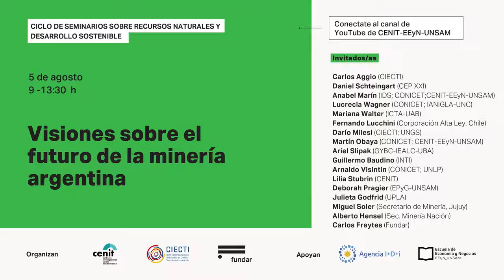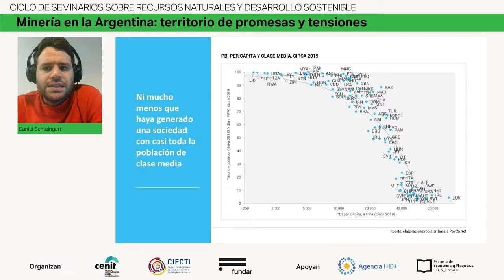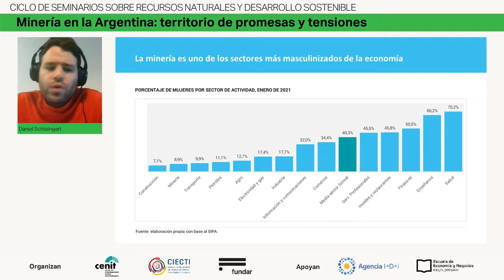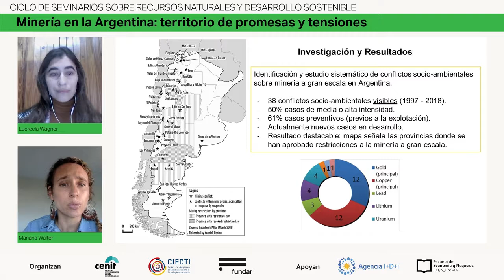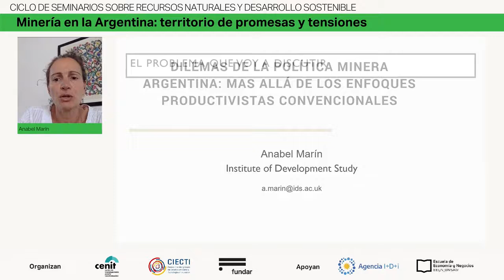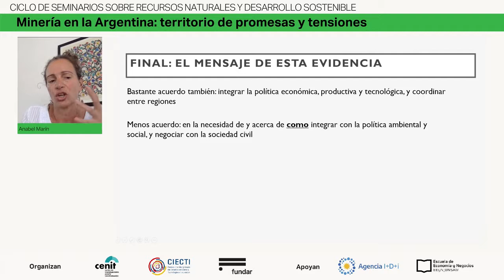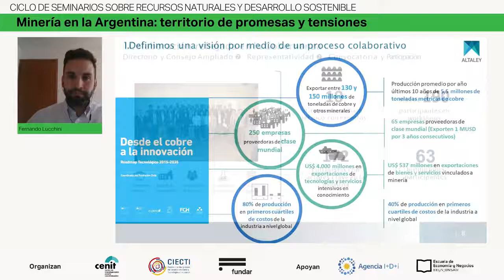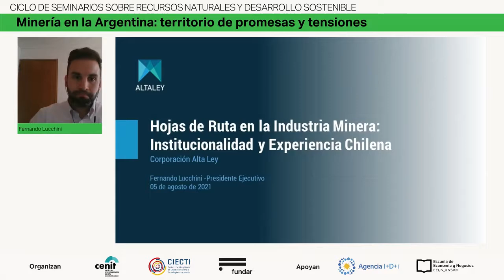Visiones sobre el futuro de la minería argentina. Panel 1.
Panel 1: Minería en la Argentina: territorio de promesas y tensiones

Apertura: Carlos Aggio -CIECTI-

Daniel Schteingart (CEP XXI, Ministerio de Desarrollo Productivo, Argentina): “¿Puede la minería ser una palanca del desarrollo en Argentina?”

Lucrecia Wagner (CONICET, Instituto Argentino de Nivología, Glaciología y Ciencias Ambientales, UNC Mendoza) y Mariana Walter (Instituto de Ciencias y Tecnologías Ambientales - Universidad Autónoma de Barcelona, España): “Conflictos ambientales por minería a gran escala: actores, estrategias y resultados”

Anabel Marín (Institute of Development Studies, Reino Unido): “Dilemas de la política minera argentino: los límites de los enfoques productivistas convencionales”

Fernando Lucchini (Corporación Alta Ley, Chile): “Hojas de Ruta en la Industria Minera: institucionalidad y experiencia chilena”

Modera: Darío Milesi -CIECTI-